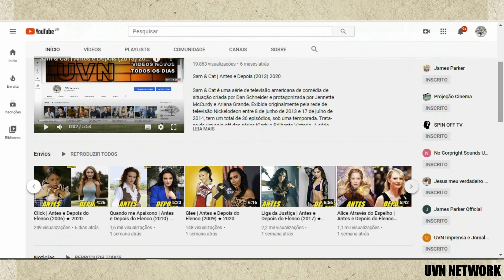Godzilla | Antes e Depois dos Atores (2014) ★ 2020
Godzilla é um filme estadunidense de ficção científica, baseado no filme japonês do personagem homônimo e um reboot da franquia Godzilla/Gojira. Este é o segundo filme sobre Godzilla feito por um estúdio estadunidense, sendo que o primeiro foi o filme de 1998 de mesmo nome. O filme reconta a origem do Godzilla nos dias atuais como uma "força terrível da natureza". O filme é dirigido por Gareth Edwards e estrelado por Andy Serkis,Aaron Taylor-Johnson, Elizabeth Olsen, Bryan Cranston, Juliette Binoche, David Strathairn, Sally Hawkins e Ken Watanabe.